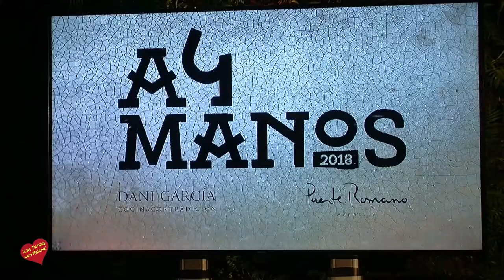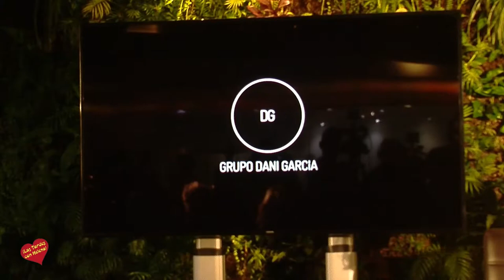A Cuatro Manos Marbella reunirá del 18 al 20 de marzo a una veintena de referentes de la alta gastr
A Cuatro Manos- Marbella reunirá del 18 al 20 de marzo a una veintena de referentes de la alta gastronomía en el hotel Puente Romano de la mano de Dani García.
 Marbella acogerá del 18 al 20 de marzo las jornadas gastronómicas ‘A cuatro manos’, un evento que organiza por quinta vez el restaurante de Dani García en el hotel Puente Romano. La alcaldesa, Ángeles Muñoz, que ha participado en la presentación del evento culinario, junto al chef marbellí y al director del establecimiento hotelero, Jorge Manzur, ha afirmado que “Marbella puede presumir de alta gastronomía y de contar con una oferta sin igual de calidad y excelencia”
Para Muñoz, “Las jornadas, en las que se rendirá homenaje a Juan Mari Arzak, serán un evento de referencia internacional donde de nuevo Marbella será protagonista”, ha indicado la regidora, quien ha destacado la figura del chef marbellí “que ha sido capaz de darle un plus a la ciudad en torno a la gastronomía”.
Las jornadas se conciben como un evento gastronómico “donde la creatividad y el talento de los participantes sea el hilo conductor de unas noches únicas, exclusivas e irrepetibles”, según ha indicado Dani García. La cita comenzará el 18 de marzo con un almuerzo, en Lobito de Mar, bajo la denominación ‘Andalucía Indie’, y seguirá el día 19 con el homenaje a Juan Mari Arzak, y el 20 de marzo con una jornada con Dani García y el chef peruano Gastón Acurio.